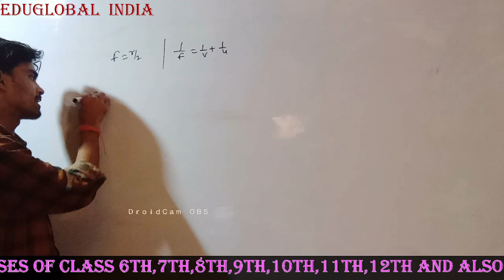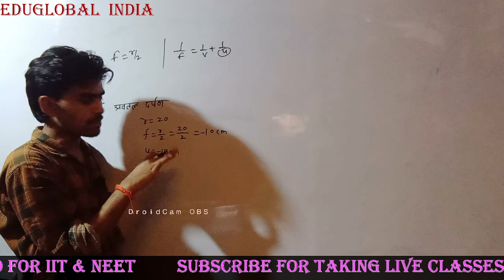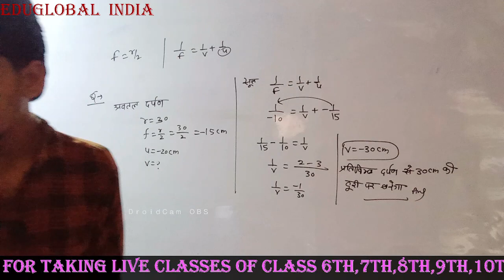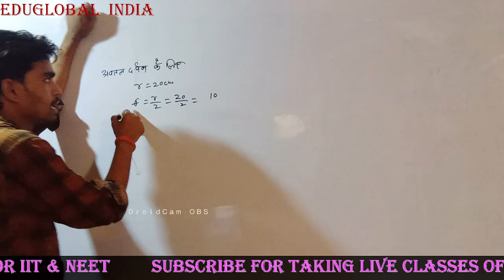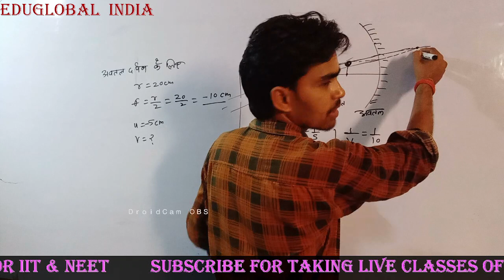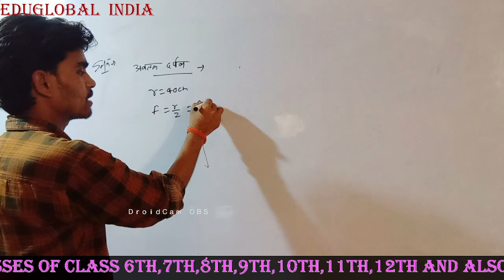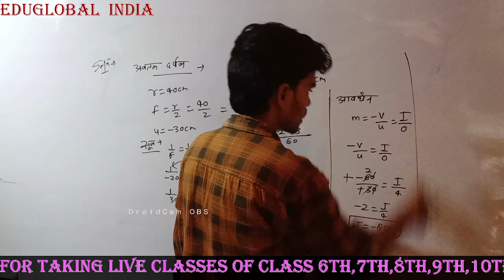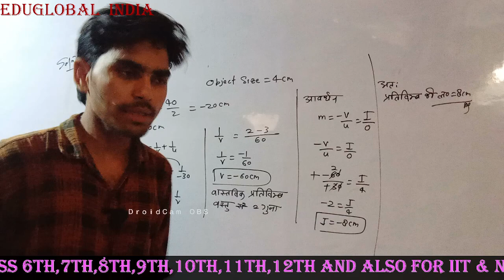NCERT class 10th Science CH-10 Refraction and Reflection of Light प्रकाश का अपवर्तन & परावर्तन L-04